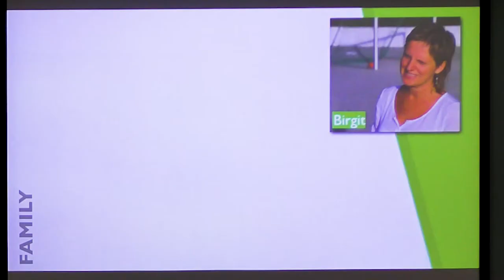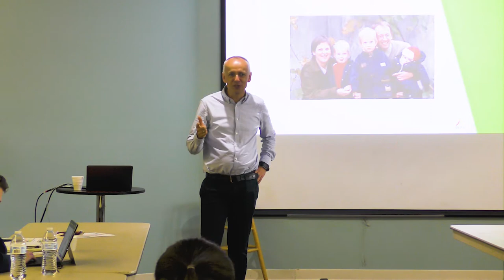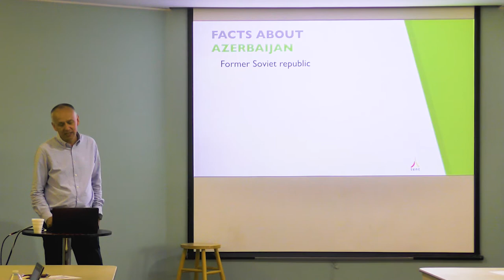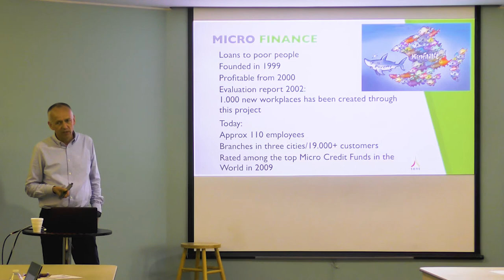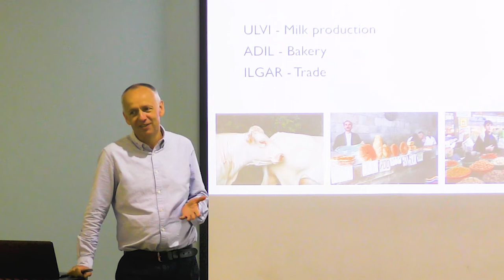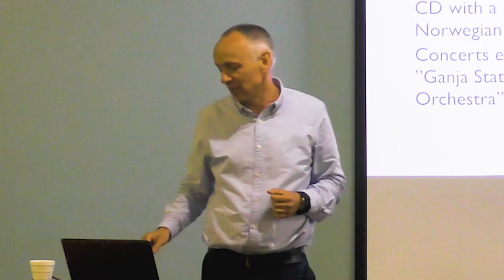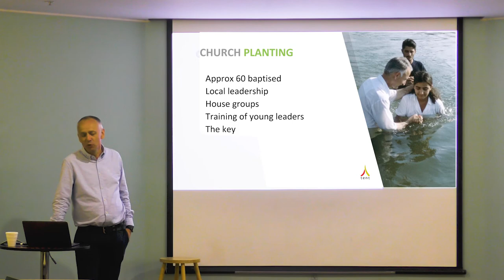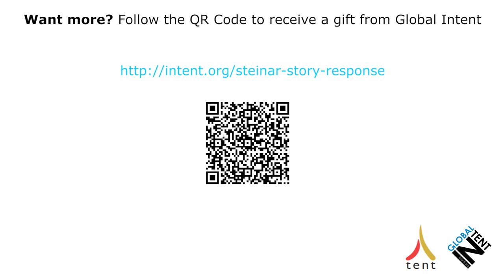Steinar's Tentmaker Story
Steinar tells his story about becoming a tentmaker and creating an organization to train future tentmakers in a GO Equipped course.

Many people want to serve God overseas but have NOT had formal missionary training. Global Intent teaches you how to use your profession and share your faith with others who have not yet heard the Gospel. Global Intent equips you so that you are confident and prepared for overseas discipling.

to see if you are ready to start a tentmaker journey.

Click here for a link to tentmaker training and coaching opportunities.

Still have QUESTIONS?